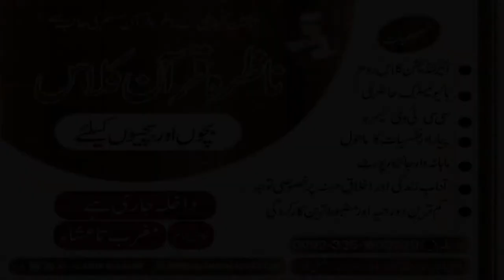abdul rehman Studint Nazra Quran 2019 || al amin academy 2019